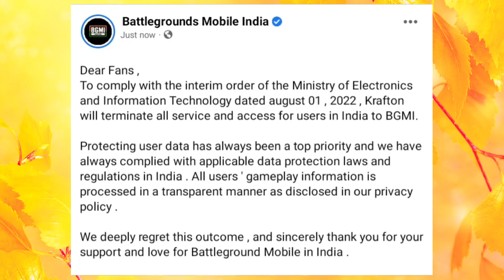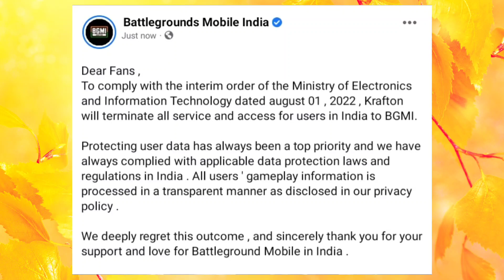Why BGMI Ban in India & A New Statement Viral on Social Media | Really Government Ban this Game